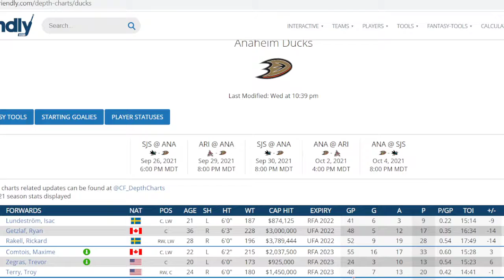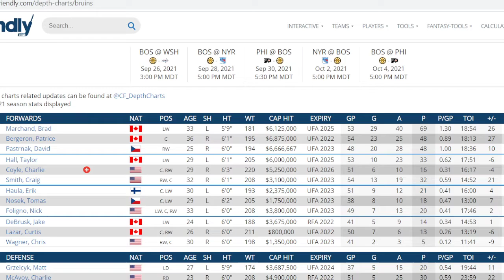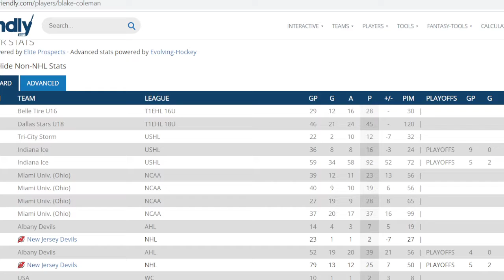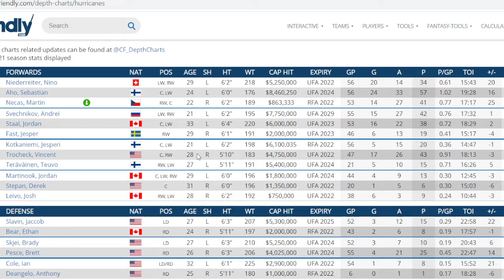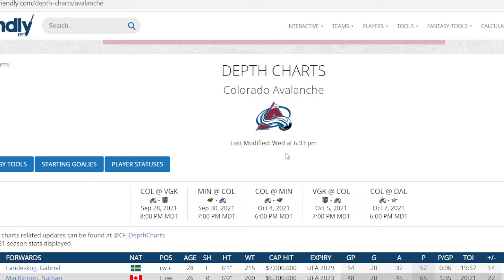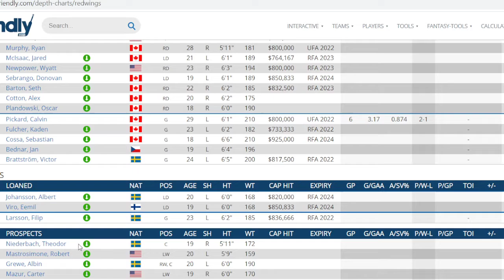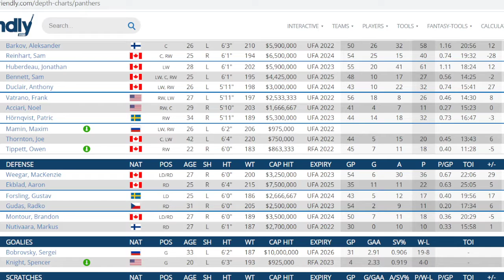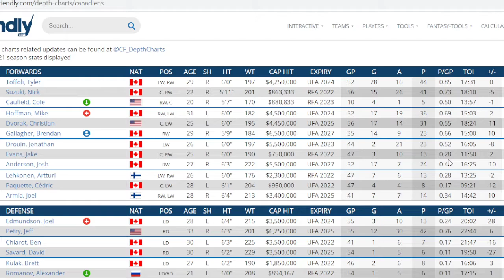Biggest Questions Going Into The 2021/2022 Season For All 32 NHL Teams Frolic - PART ONE .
We put our heads together on our live stream and came up with what we feel is the biggest questions for every NHL team ,